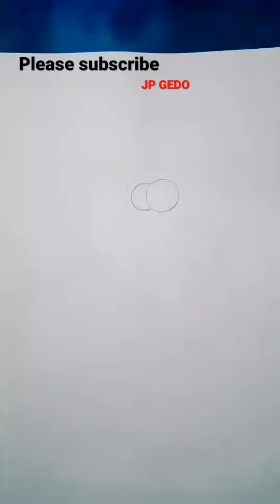drowning | painting | art 🎨 🖌️ ❤️ 👩‍❤️‍👩 👭 👩‍❤️‍💋‍👩 # short